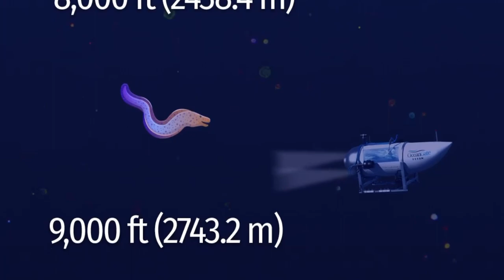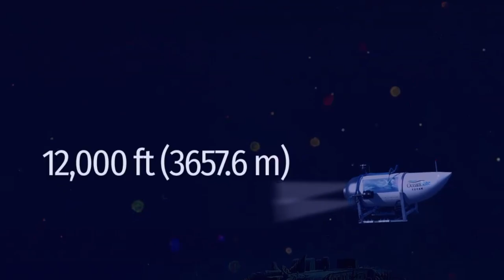Titanic Ship Depth? इतनी गहराई में है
title:Titanic Ship Depth? इतनी गहराई में है
Titanic Ship ! See Now With Animation
how many depth of titanic ship
What is Titanic Ship Animation  All About?
The Truth About Titanic Ship Animation  Will Shock You
Mythbusting Titanic Ship Animation
10 Little Known Facts About Titanic Ship Animation
Finally Showing You Titanic Ship Animation
Exclusive First Look at Titanic Ship Animation